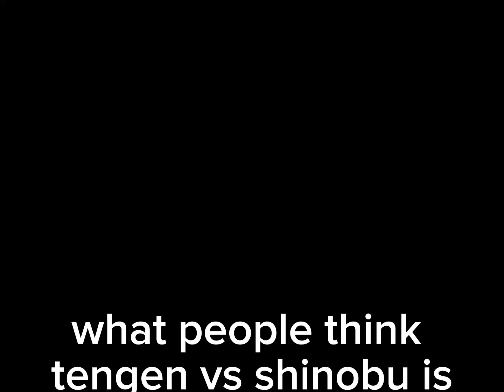tengen vs shinobu be like: